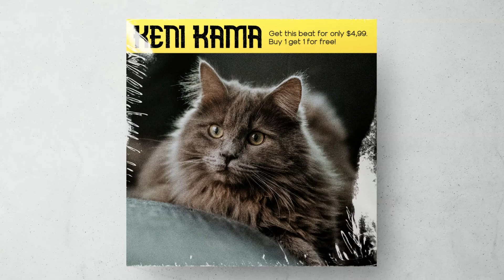FREE THE KID LAROI TYPE BEAT | LIL UZI VERT TYPE BEAT FREE - "Iivo"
Keni kama's free the kid laroi type beat "Iivo", which is also a lil uzi vert type beat free dropped in the year 2022. This free the kid laroi type beat is a beat which might suit artists like The kid LAROI, Lil Uzi Vert, Future, Saint Jhn, DaBaby, Lil baby, Tyla Yaweh, Post Malone, 24kgoldn, Gunna, Tyga, Jack Harlow and Drake. In this video you can hear the sounds of a free the kid laroi type beat, which contains emotional melodies and virtual drums. This lil uzi vert type beat free is free only for non-profit purposes. Made in Finland.